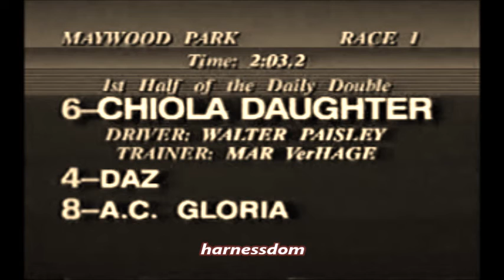1990 Maywood Park CHIOLA DAUGHTER Walter Paisley